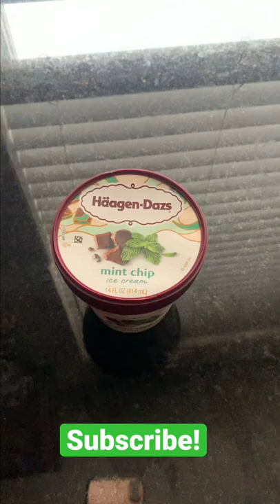Haagen Dazs Mint Chocolate Ice-Cream • Mompreneur Life ❤️ Vlog YouTube